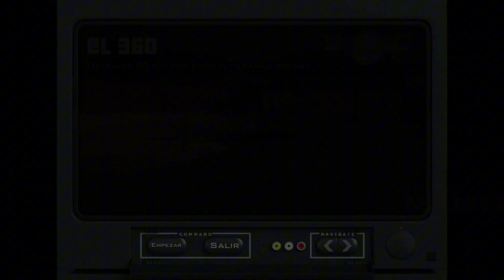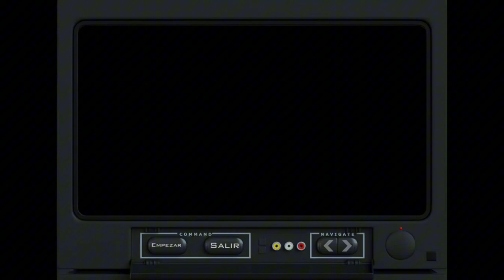Como jugar gta san andreas-The Definitive Edition-mission_37_Talicar_Game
Diviertete como en los viejos tiempos con la version remasterizada del GTA San Andreas